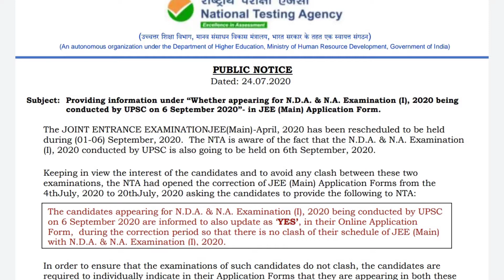NDA Students Do This Before 31st July 2020 | Latest notification for NDA and JEE MAIN aspirant.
One stop solution for your Career .All detail  guidance about your future from Class 1st  onward .
1.Career Guidance        2. Admission Counselling
3. College Reviews        4.Exam Updates
5.Schools Reviews        6.Coaching / Institute Reviews

Er. Mithilesh Sir
National Career Counsellor & Motivator

Video Call Live face to face counselling- 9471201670 ( whatsapp video call)